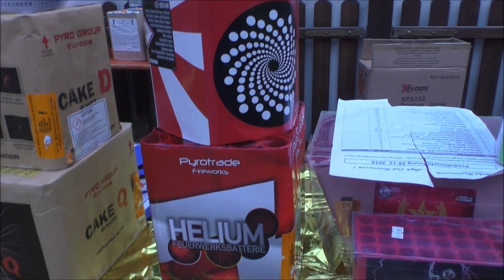MOHL FEUERWERK-Silvester Verkauf 28-31-12.2018 | Produktübersicht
➡🔽Unsere Website